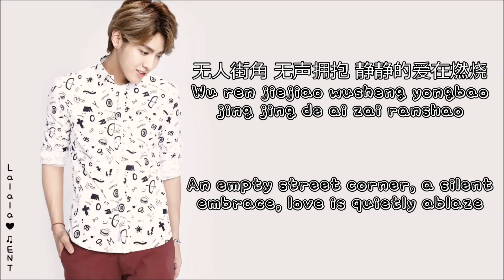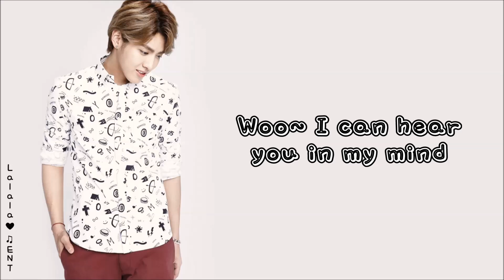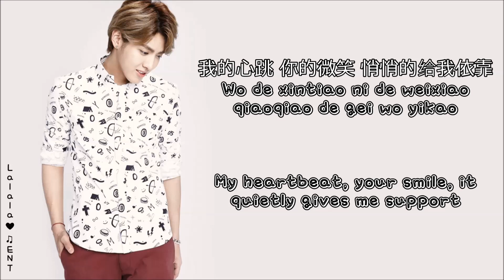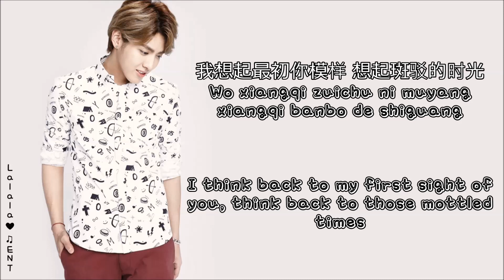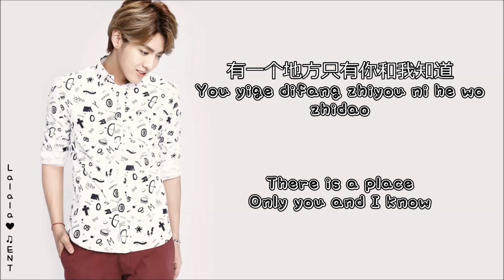Kris (Wu Yifan) - There is A Place (Somewhere Only We Know OST) (eng sub + pinyin + chinese) [HD]